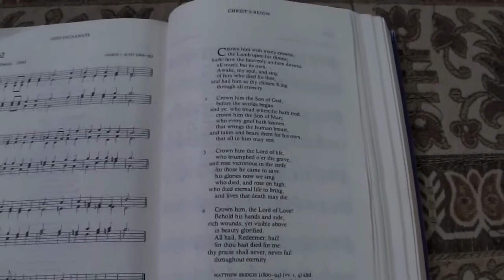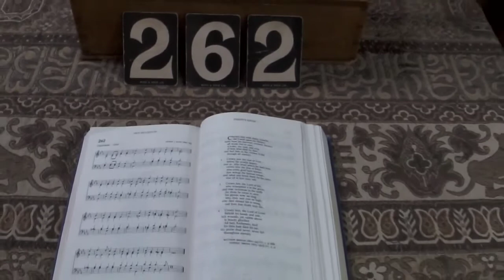Inside St James's URC Newcastle -Crown him with many crowns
Hymn for service 22/03/2020.
R&S 262 The Old Testament lesson from 1 Samuel   16:1-13 tells the story of Samuel visiting Jesse and anointing David as King of Israel. Although considered a great king, it is Jesus - the descendent of David, who is crowned with many crowns.